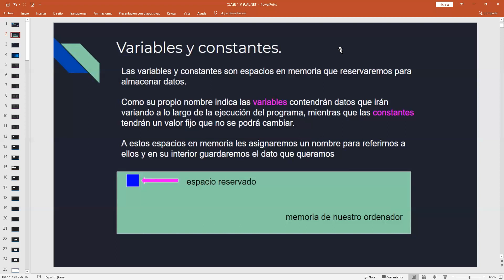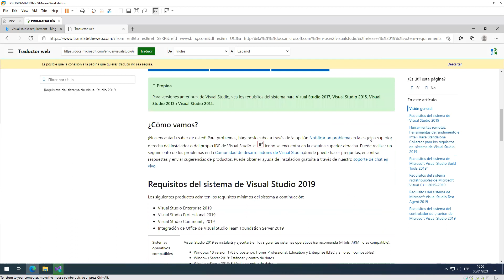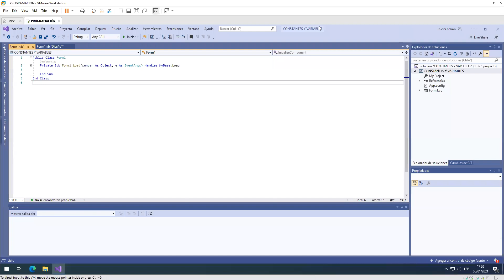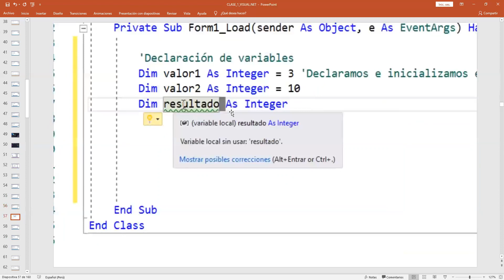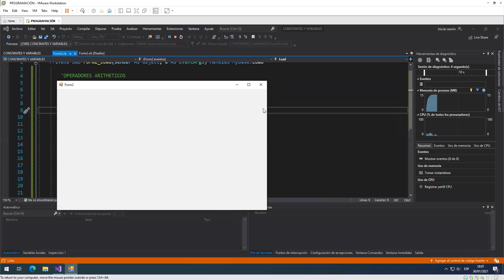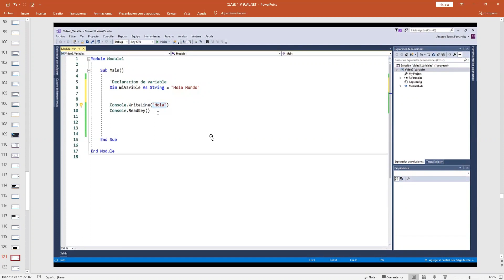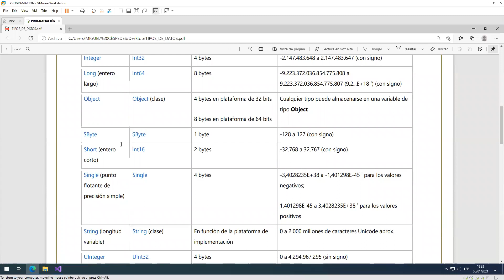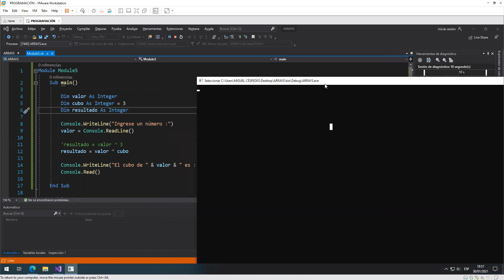COMO INSTALAR 😎VISUAL STUDIO 2019👀 - PRIMEROS PASOS EN CONSOLA - 👍 CLASE 1 VB 2019 👍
Microsoft lanzó Visual Studio 2019 a principios de 2019. VS 2019 le permite codificar en diferentes lenguajes de programación y diferentes plataformas, Visual Basic 2019 es una de ellas. Los otros lenguajes de programación son C # C ++, F #, JavaScript, Java y Python. Visual Basic 2019 es la última versión del lenguaje de programación VB.NET lanzado por Microsoft.

El instalador de Visual Studio 2019 se puede descargar desde el siguiente enlace.

LINK DE LOS MATERIALES DE LA CLASE ...